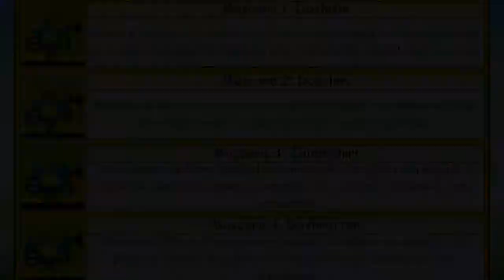Patapon 2 Pagaret (Gaeen)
Seguimos con nuestra serie de el pagaret de patapon 2, esta vez toca el jefe Gaeen